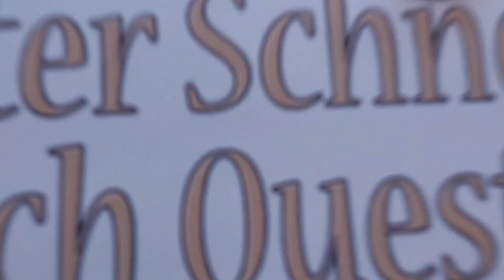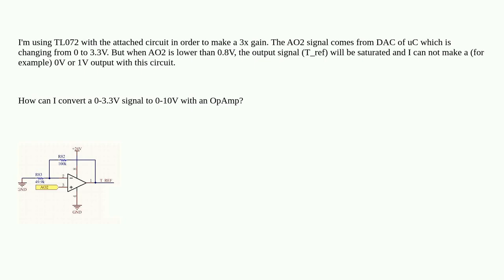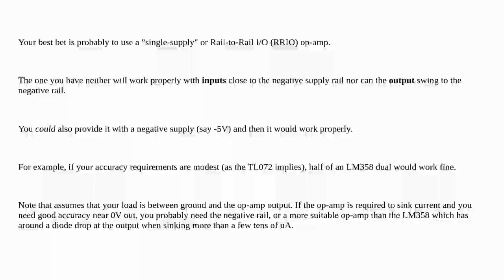Electronics: How to make the output of an Op Amp equal to zero in non-inverting amplifier circuit?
How to make the output of an Op Amp equal to zero in non-inverting amplifier circuit?

A special thanks goes out to the community

  non-inverting operational-amplifier